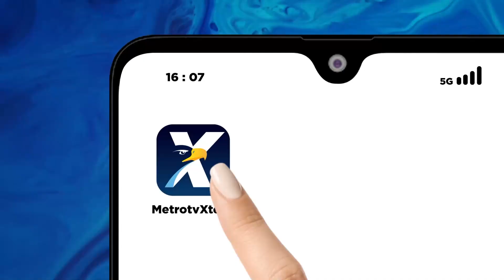Laka Beruntun Tol Solo - Semarang, Polisi Masih Selidiki Penyebab Laka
MetroTV, 6 kendaraan terlibat laka beruntun di Jalan tol Solo – Semarang, tepatnya di jalur tol Ungaran arah banyumanik Semarang, jawa tengah. Beruntung, Meski sempat membuat arus lalu lintas tersendat, tidak ada korban jiwa dalam kecelakaan tersebut.